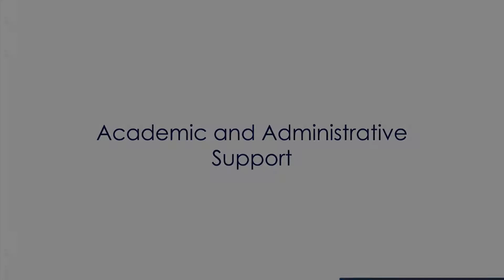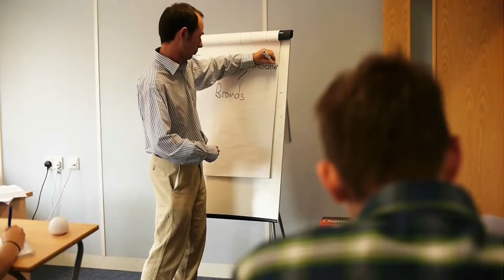Academic and Administrative Support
Magna Carta College Oxford is a friendly and caring community which places the pastoral care of its students at the highest priority. Students have direct access to academic and administrative staff, and are regarded and respected as individuals. We believe that happy, confident and secure students are more likely to reach their full potential.